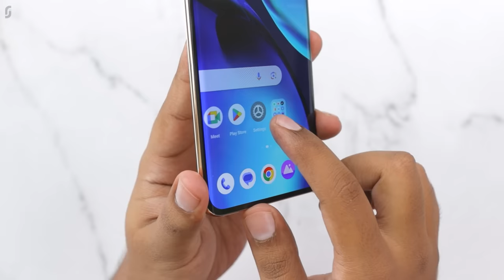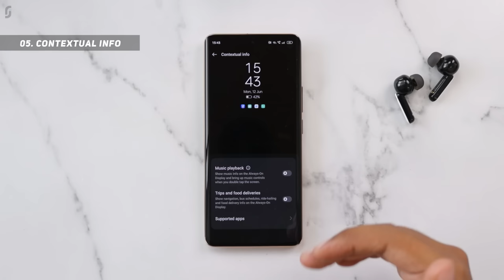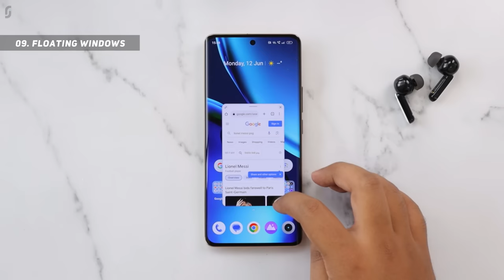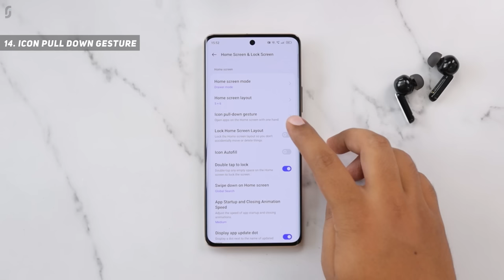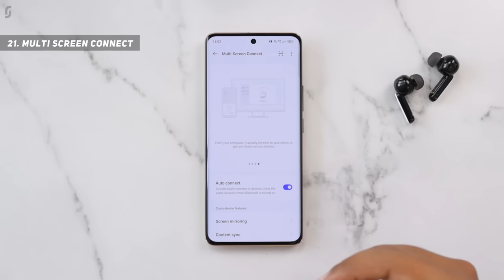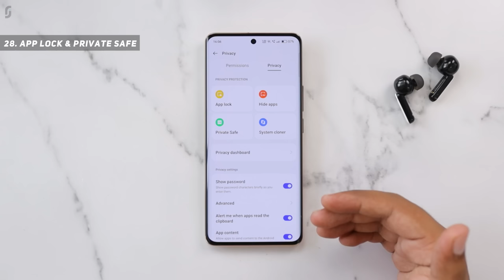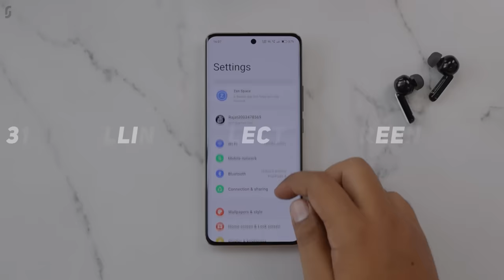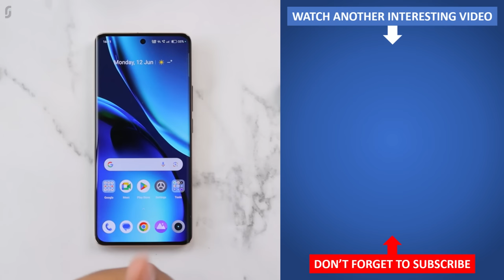Realme 11 Pro Tips & Tricks | 40+ Special Features - TechRJ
Hello Friends, in this video I have explained tips and tricks of Realme 11 Pro which can also be called as some special features of Realme 11 Pro, or Hidden features of Realme 11 Pro, or best features of Realme 11 Pro. These all are the best and latest features of Realme UI 4.0 which runs on Android 13.